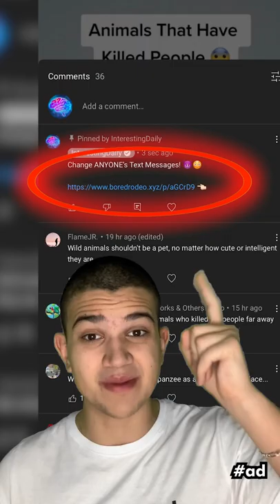Dark Truth Behind Peppa Pig! 😨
peppa pig, peppa, scary, horror, creepy pasta, creepy, interestingdaily